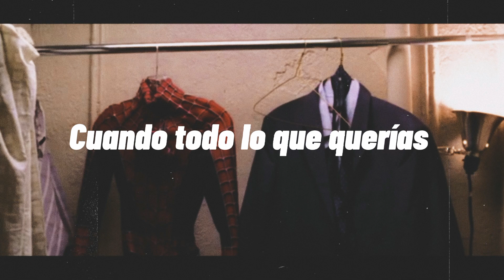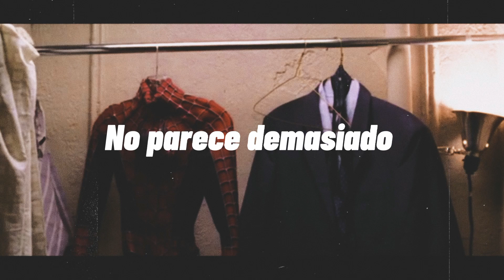Jet - Hold On (subtitulos español)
Hold On · Jet

Shine On (Deluxe Edition)

Guitar, Vocals: Cam Muncey
Drums, Vocals: Chris Cester
Guitar, Vocals: Nic Cester
Writer: Chris Cester
Writer: Nic Cester